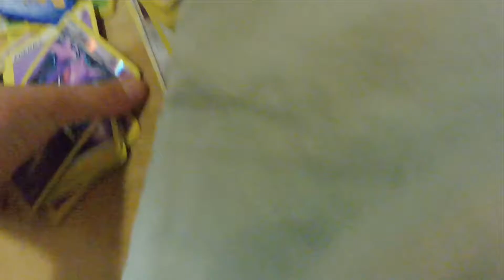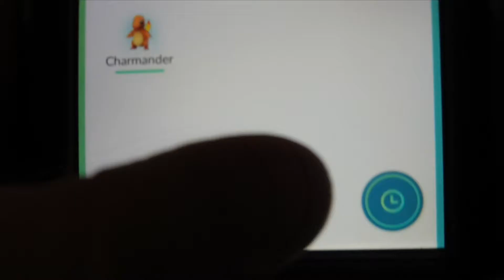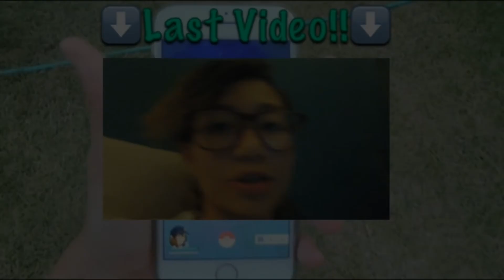HOMEMADE POPSICLES | FLOGS 35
Noah and Bella catch Pokemon then make popsicles!!